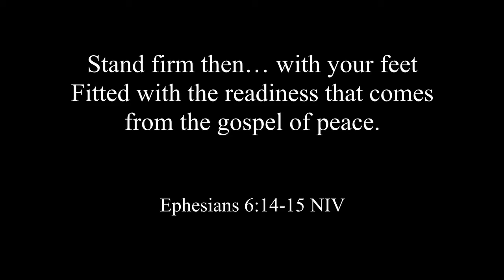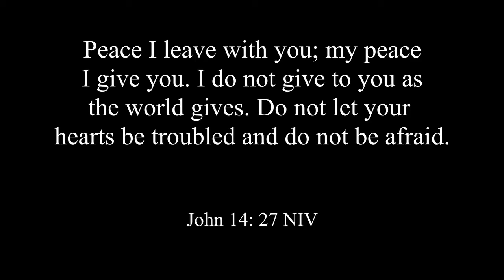Running Shoes - May 10, 2020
How Fast Can You Run?

Stand firm then…with your feet fitted with the readiness that comes from the gospel of peace. Ephesians 6: 14-15 NIV